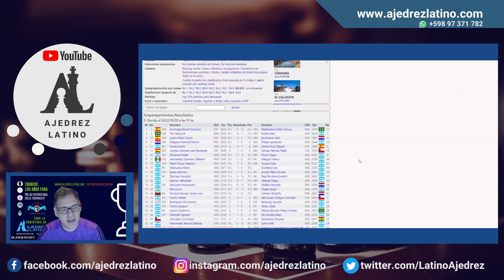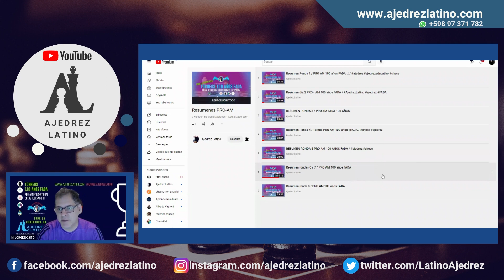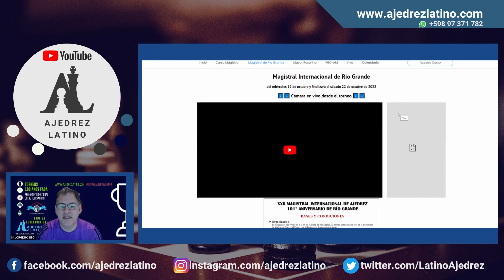Resumen ronda 9 / PRO AM 100 años FADA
El MI Jorge Rosito analiza la última ronda del PRO AM de la FADA y da su opinión del torneo en general 🏆

¡Gracias por acompañarnos! 💯Quedate prendido a Ajedrez Latino porque vamos a cubrir el Magistral de Río Grande, que empieza hoy mismo 😯